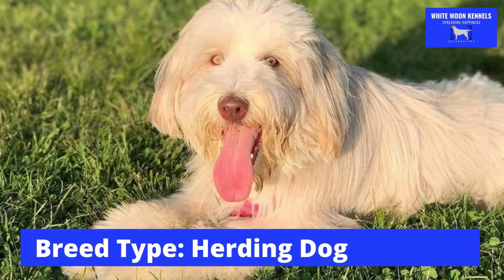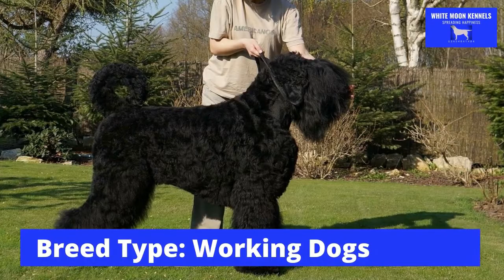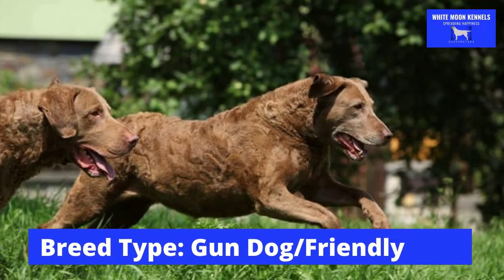List of All Dog Breeds in The World (A to Z) | Types of All Dog Breeds in The World (A to Z) | Ep 01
WHITE MOON KENNELS IS THE BEST DOGS KENNEL IN LAHORE.

A to Z Dog Breeds in The World
List of All Dog breeds in The World
Types of Dog Breeds in The World